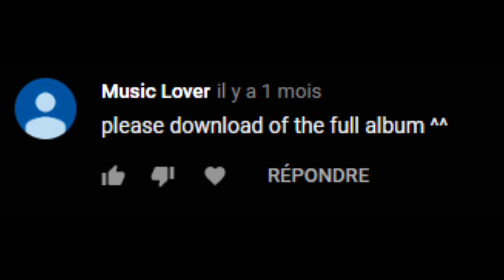Britney Domination: the album will be available on June 5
The Britney Domination production album will be available on June 5th as a download link! It will contain live vocals, hidden songs by copyright (included Glory songs) and all the others. Enjoy!

The whole setlist:

ACT 1 – Domination (the opening)

Toxic
My Prerogative
Gimme More/Work Bitch

ACT 2 –  Them

Mix Interlude
If U Seek Amy (Kissed A Girl Remix)
Piece Of Me
Hold It Against Me

ACT 3 – Let It Break

Break The Ice (Interlude Remix)
Love Me Down
(I Got That) Boom Boom
Up N’ Down
He About To Lose Me (Live Vocals)

ACT 4 – Explore A Boy

Toy Soldier
Get Naked/Scream & Shout (Remix)
Do You Wanna Come Over? (a man from the crowd comes on stage)
Breathe On Me

ACT 5 – Untamed

Coupure Électrique
S&M
3
I'm A Slave 4 U
Till The World Ends

ACT 6 – FINAL

Overprotected
Just Luv Me (Live Vocals)
I Love Rock N’ Roll
Me Against The Music
…Baby One More Time [Megamix with (You Drive me) Crazy, Oops…I did it again, Stronger, Lucky, Break The Ice, Someday (I Will Understand), Hold It Against Me]

Share your ideal setlists for the new residence 'Domination' !

Multi-platinum, GRAMMY Award-winning superstar Britney Spears will launch her new spectacular residency, Britney: Domination, at Park Theater at the new Park MGM resort.

Britney’s new show will embody her strong, take-charge attitude when she returns to Las Vegas with her new show. Designed to give her fans and concertgoers an immersive experience, this show will bring them closer to the excitement than ever before as they party, dance and sing along to her amazing catalogue of hit songs.